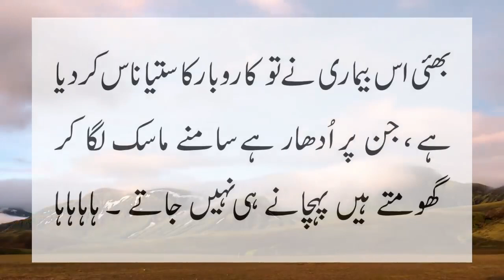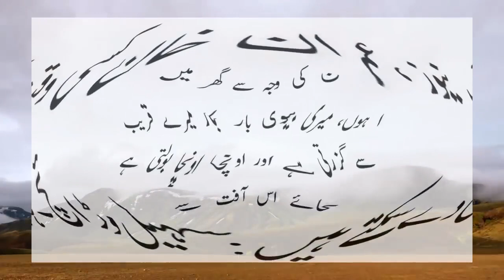must watch new awesome jokes by ntv urdu